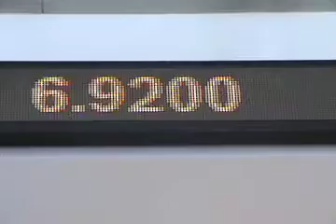JSE Midday Market Report - 21 July 2010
Business Day Online takes a look at the JSE and other midday markets